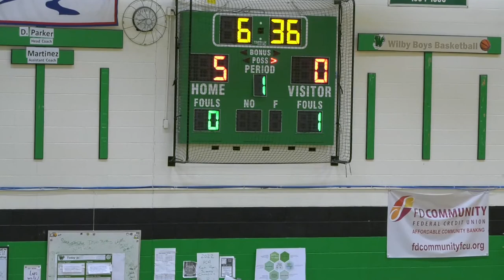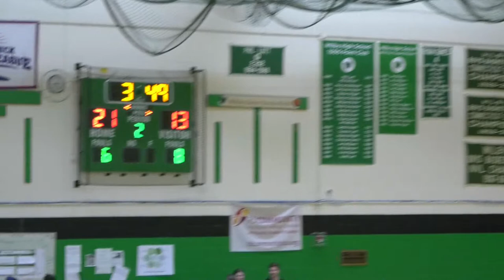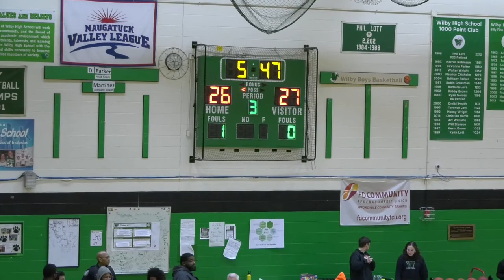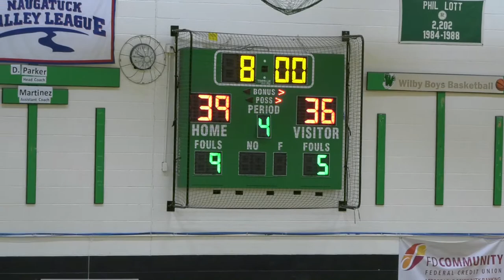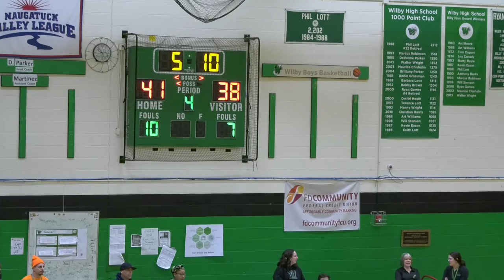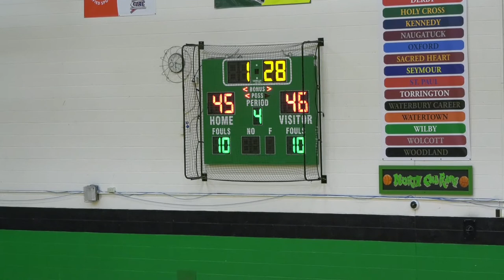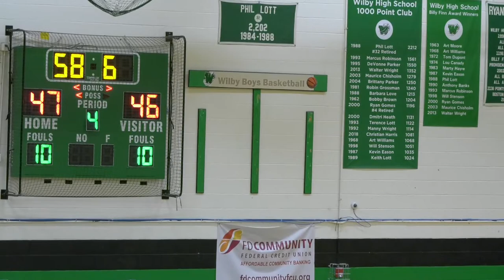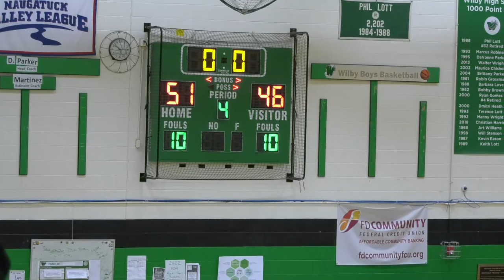Waterbury Boys VAR Basketball - NVL Tournament Round One - WCA Naugatuck - Feb 25, 2023